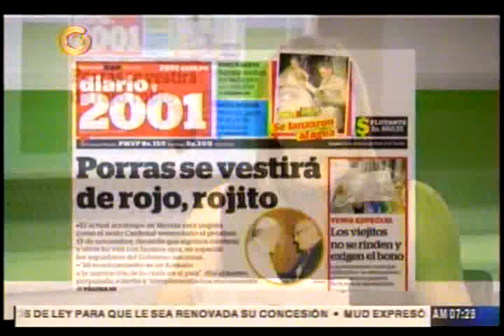Hugbel Roa: Hombres con sotana no pueden involucrarse en los fenómenos políticos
El parlamentario afirmó que internacionalmente se ha intentando bloquear financieramente al país.